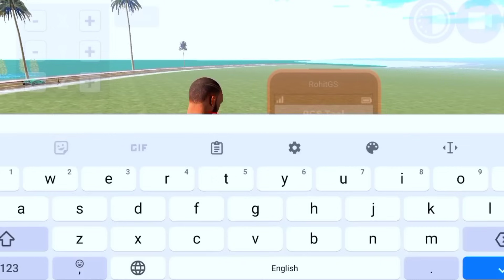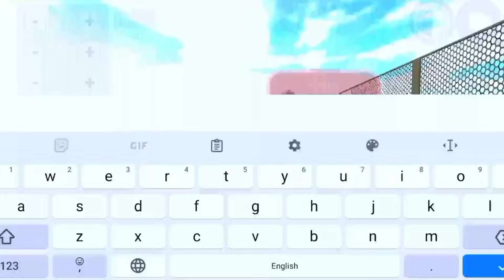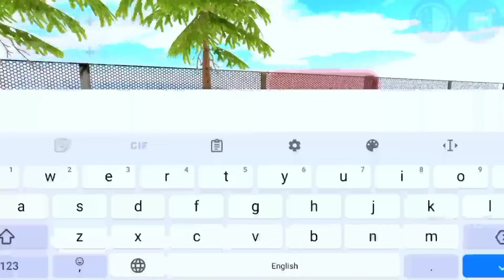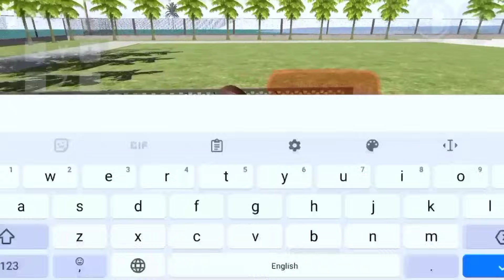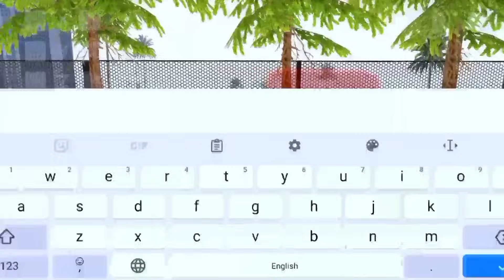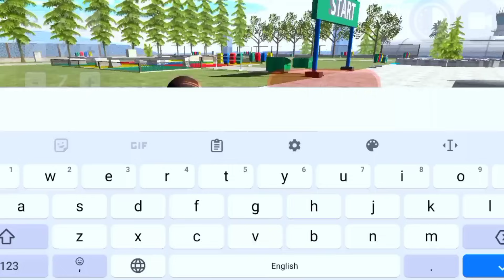Build New Biggest Garden🏞️ In Indian Bikes Driving 3D🥰 RGS Tool Secret Cheat Code😱 Ibd3d New Update🤩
indian bike driving 3d New Car Parking
indian bike driving 3d Car Parking Update
indian bike driving 3d New Bus code
indian bike driving 3d New Elephant code
indian bike driving 3d New Elephant Update
indian bike driving 3d New School code
indian bike driving all today news update
indian bike driving 3d new date kia ha
indian bike driving 3d new Tractor Update
indian bike driving 3d today update fix date
indian bike driving 3d  new house code
indian bike driving 3d all new code
indian bike driving 3d code kia ha
indian bike driving 3d new Auto Rickshaw
indian bike driving 3d new rickshaw code
indian bike driving 3d new update kab aye gi
Indian bike driving 3d new boat update
indian bike driving 3d ship cheat code
indian bike driving 3d game night mode cheat indian bike driving cheat code
indian bike driving cheat code new
indian bike driving 3d night mode code
indian bike driving 3d horse cheat code
indian bike driving 3d night mode option
indian bike driving 3d new all codes
Play Gamer
Rohit gaming studio